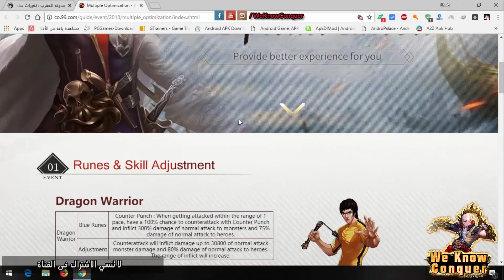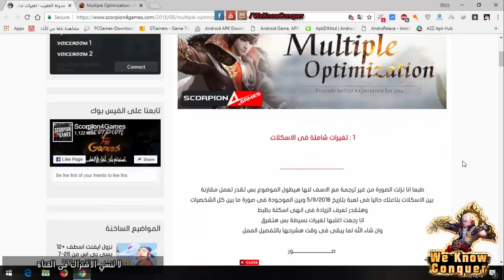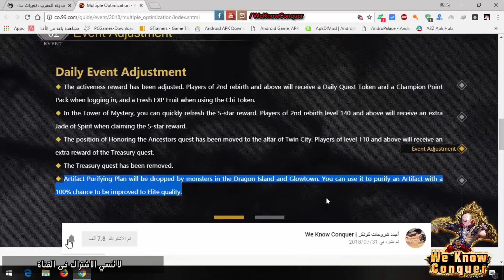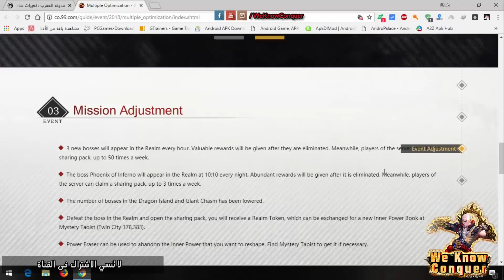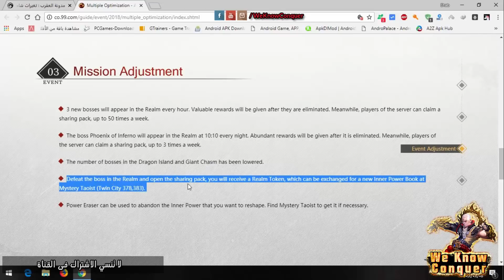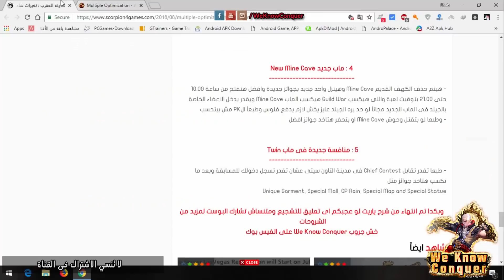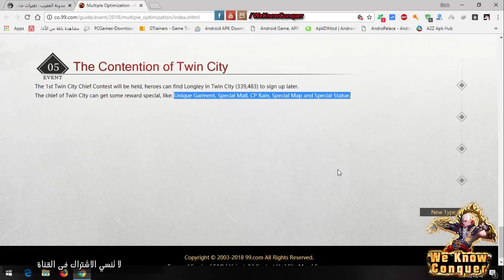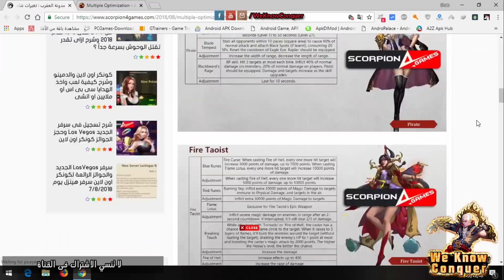تغيرات جديدة جداً Multiple Optimization | كونكر اون لاين 2018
هيتم عمل شرح تانى افضل من هذا بعتذر
شرح بالكتابة من خلال مدونة العقرب :
وهيتم عمل فيديو تانى هشرح بعد النقاط الغير مفهومة
متنساش
2 : اشتراك للقناة مع تفعيل زر الجرس
3 : وقم بالتعليق تشجيع لنا للاستمرار
تابعنا يومياً للمزيد من الشروحات